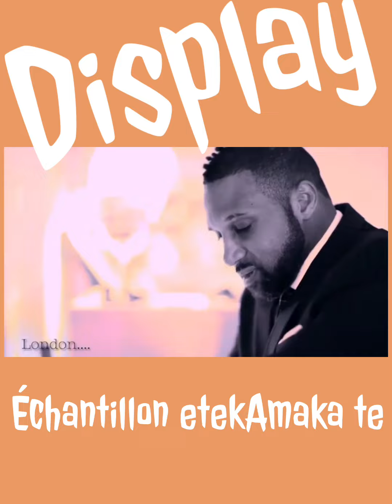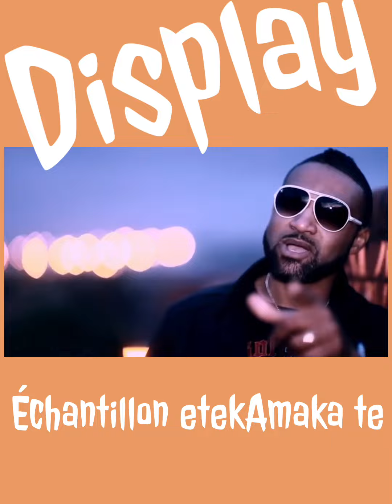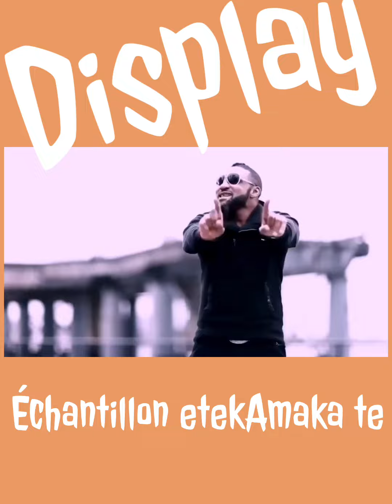Display. Papy Messages